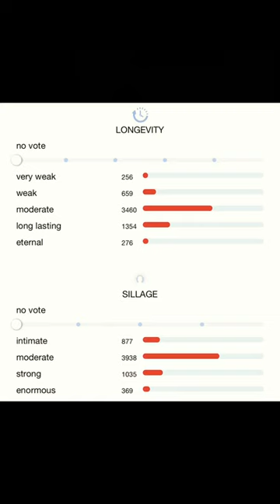Versace Pour Homme Versace for men, Eau de Toilette#short